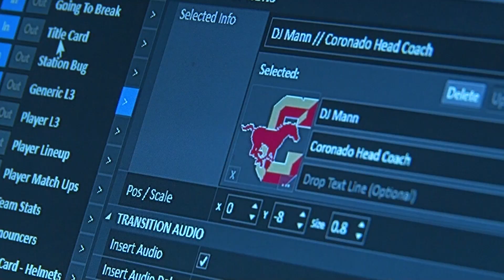In The Loop with Lubbock ISD - August 18, 2023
Get "In The Loop" with Lubbock ISD! We welcomed students back to class, our inaugural class of AgriSTEM Complex students started the year in the state-of-the-art facility, and some wonderful Partners in Education started staff off with a sweet treat! Plus, our Lubbock ISD-TV football broadcast season is about to get underway!